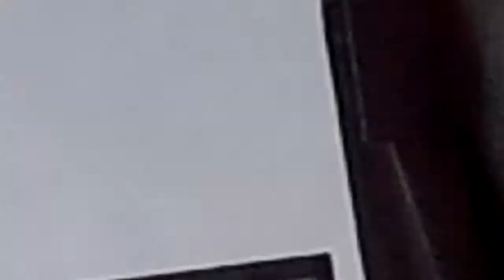04.12.2011 Chemtrail atack !!.avi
Bjelovar -- Croatia 12.45  clock/ 11 degree on december  the chemtrail planes make their job
that will not more then 11 degree